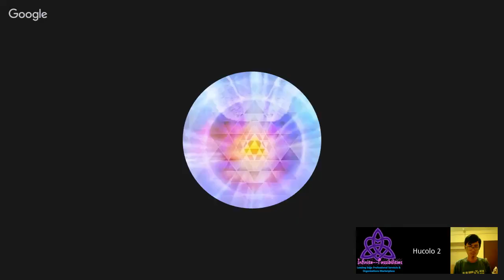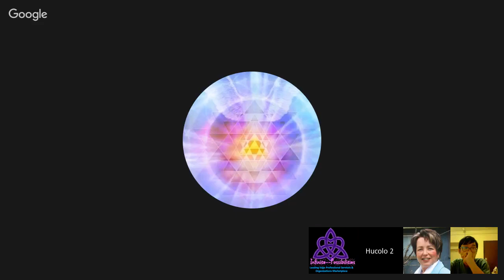Yogananda. Channeled by Max. April 13 2017